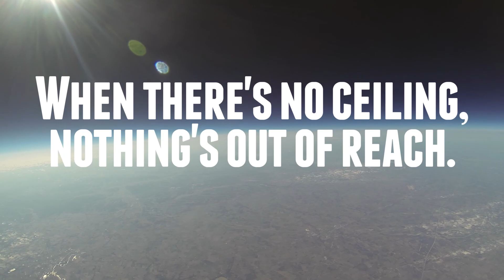ECOT Commercial -- Space Balloon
Check out the first of four new ECOT commercials now, as we show you there really are no limits to what you can achieve here at ECOT.